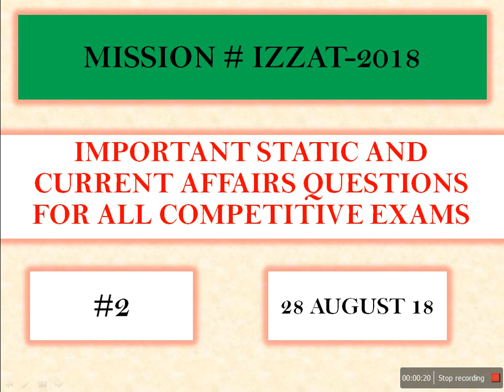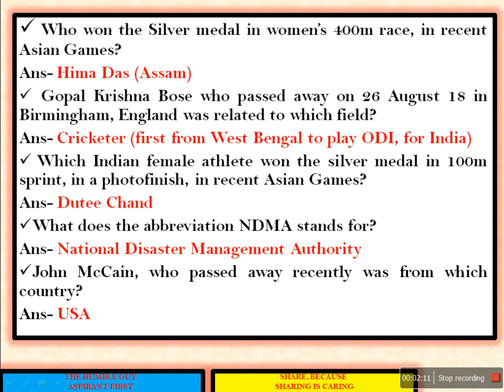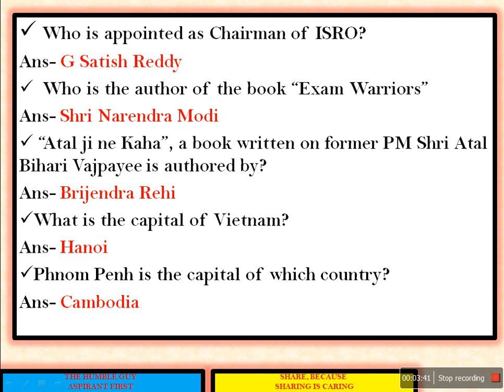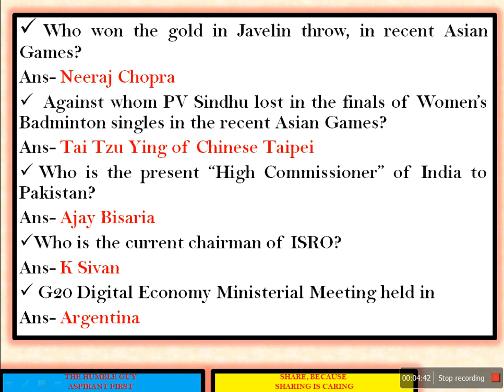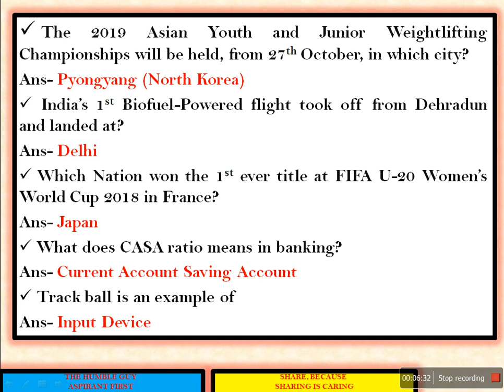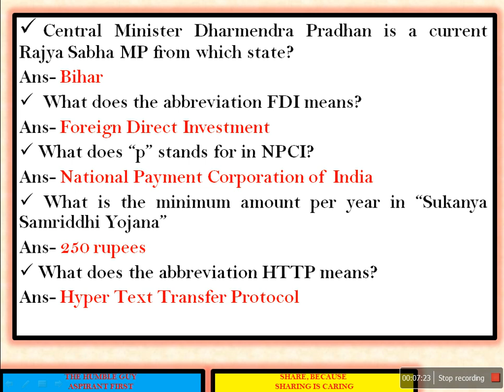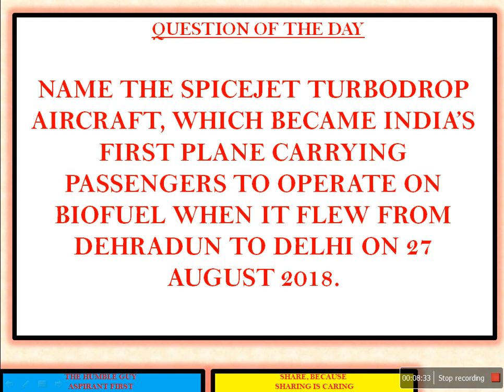MISSION IZZAT-2018||#2||IMPORTANT GA QUES FOR VARIOUS EXAMS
HERE, IS THE SECOND VIDEO IN THE SERIES MISSION IZZAT-2018. PLEASE PUT IN YOUR SUGGESTIONS BELOW IN THE COMMENT SECTION.